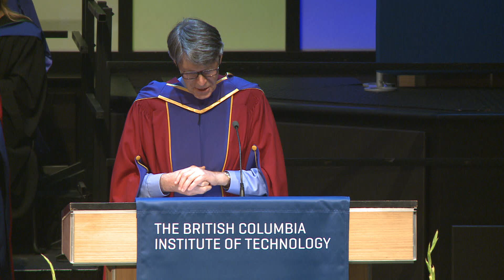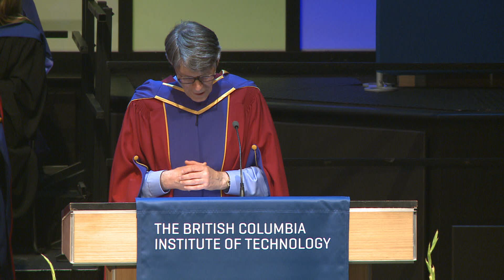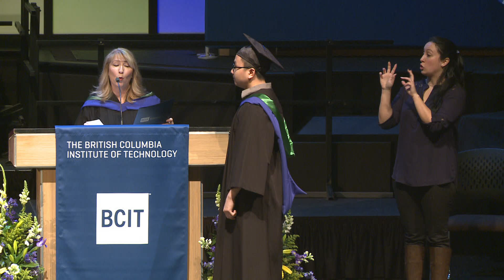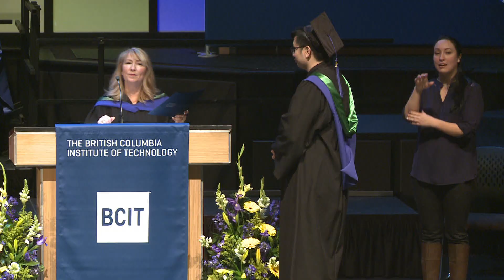BCIT Convocation Ceremonies February 20 2018 - 7:00pm